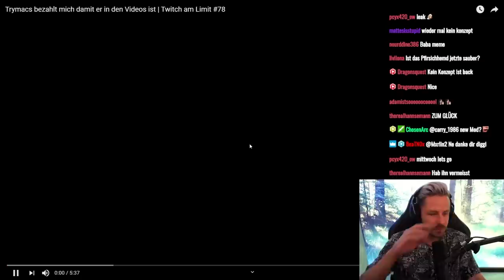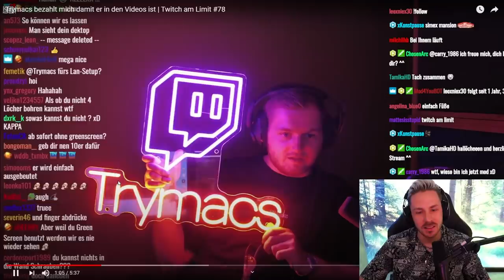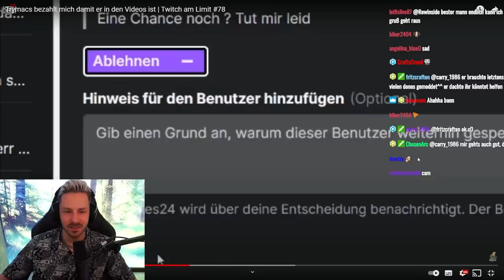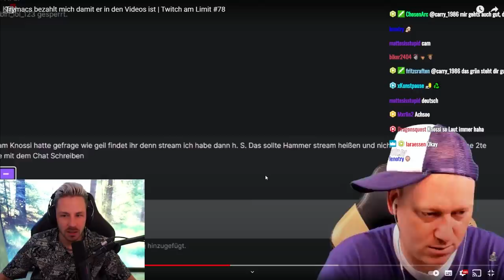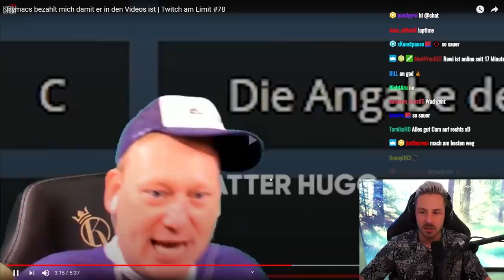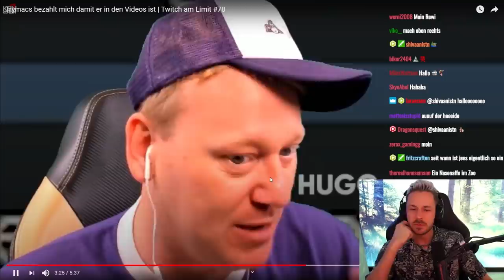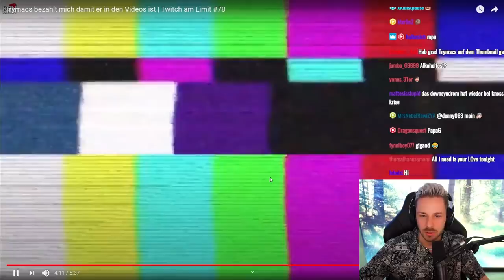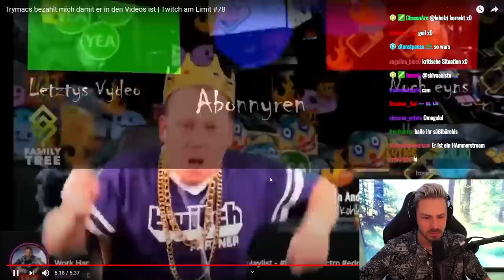Reaktion auf Trymacs bezahlt mich damit er in den Videos ist | Twitch am Limit #79